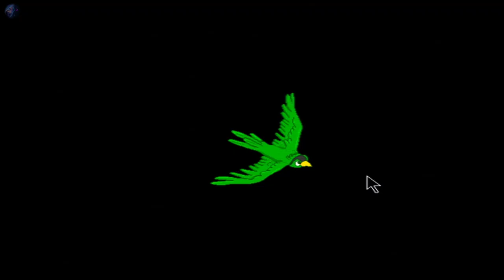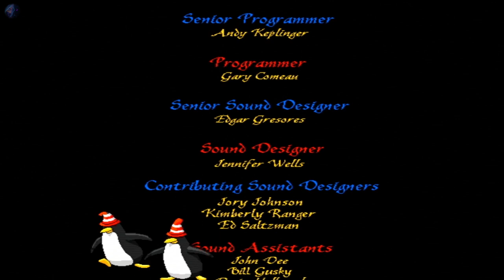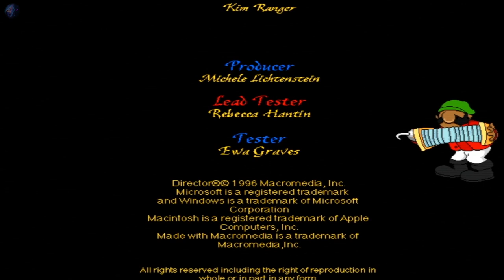Fisher-Price Great Adventures: Pirate Ship! (Full Playthrough - No Commentary)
This has to be one of the goofiest group of pirates I've ever seen! Captain Stubbs and his crew sure are an odd bunch!

This is my first full playthrough of Fisher-Price's Great Adventures: Pirate Ship! I never had the opportunity to play this game as a kid but it was a fun adventure to dive into. The game itself had some issues with sound/lag so I've edited the video to make the sounds and animations match up properly. Overall I thought that this game was silly and fun. I did find it odd that there wasn't really anything to do in the kitchen section of the game. I'm wondering if I might have missed something there. I was really impressed with the music for this game though! I think that some of the hidden map pieces popped up a little too soon when I was exploring but there was still a bit of a challenge near the end to find the final map piece.

What did you think of this game? Is there another game you'd like to see me play on my channel?